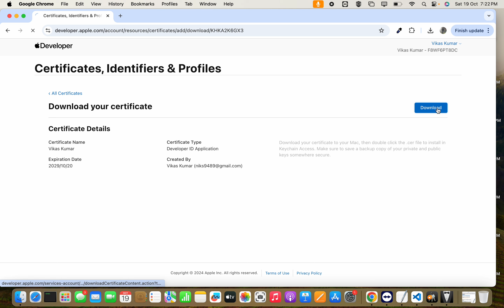Creating Developer ID Application in apple developer console for mac dmg file signing purpose